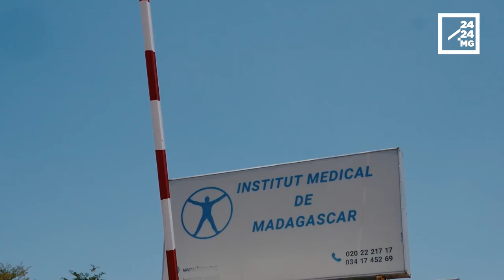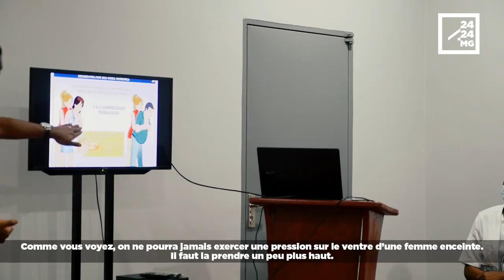PREMIER SECOURS – Des gestes utiles face à un étouffement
Face à une personne qui s’étouffe, on doit agir vite. Cet accident peut survenir à n’importe quel moment. Pendant les fêtes, avaler de travers parce qu'on était en train de rire ou de parler avec les amis peut arriver. Et avoir des conséquences graves. L’étouffement peut être partiel ou total et les gestes à adopter sont différents. Il est important de savoir comment faire pour sauver des vies. Les conseils du Dr Dinah Nivomahaly Ranaivoarison, du centre Arovy.